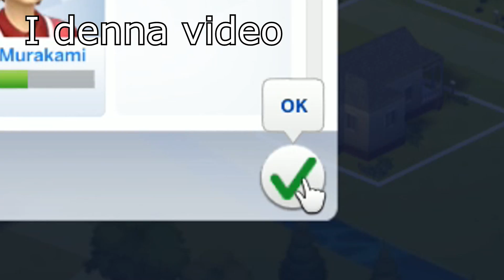Bästa Lekplatsen!! 🍭 - The Sims 4 | Toddler CHALLENGE #3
Detta är del 3 av min Toddler Challenge!

Berätta i kommentarsfältet vad ni tyckte om videon! Ska jag fortsätta?
Ha det så bra!

Spelet hittar du på Origin.

( För att skriva in hjälpmedel, håll in tangenterna Ctrl , Shift , C )

För att kunna sätta föremål var du vill utan begränsning- bb.moveobjects on

Pengarfusk - motherlode

Om du vill höja eller sänka ett föremål så använd tangenterna - 9 eller 0 i byggläge.

Om du vill förstora något i byggläge så använd tangenten- å

Har du några frågor? Kolla in här först